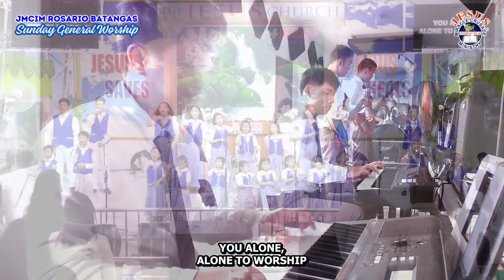WORTHY OF MY PRAISE | JMCIM ROSARIO BATANGAS | JANUARY 14, 2024